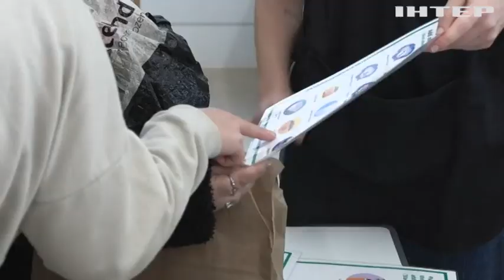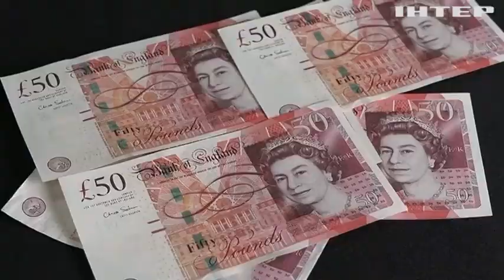На Велику Британію чекає найдовша рецесія в сучасній історії